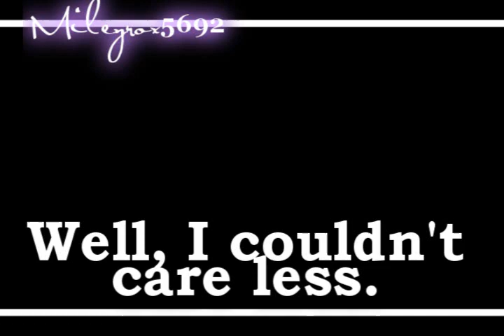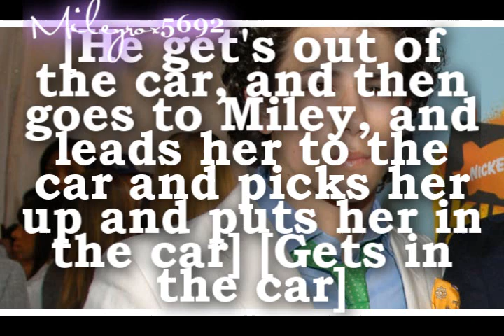A Niley Story - Episode 37 - Season 3 - [ Thinking Of You ]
(: i know it's short but, watch my "Series Update" video
it exsplains things [;